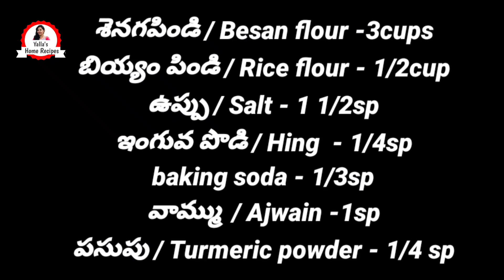Bajji - pakoda premix powder recipe | bajji premix powder in telugu | aratikaya bajji | allam pakodi